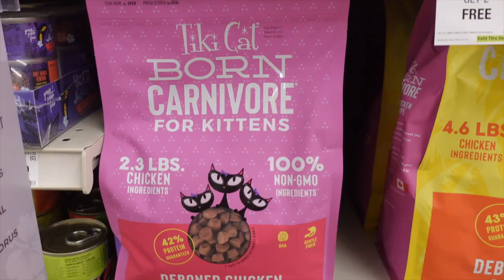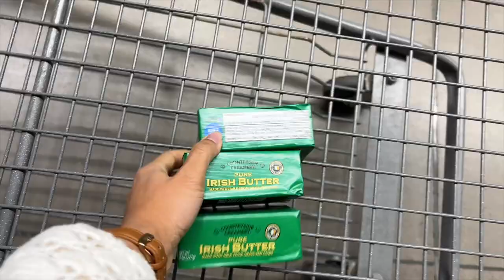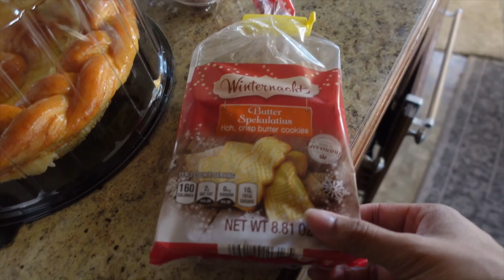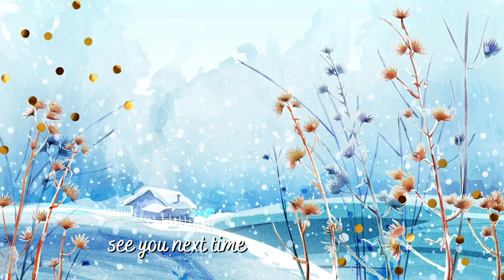decorating for Christmas, cat mom rant & holiday treats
cheers to another year of vlogmas! In this episode we go on a couple shopping adventures, decorate Christmas trees and tour out cozy office/den where I edit me videos these days.
💛 K

✒︎AMAZON STOREFRONT

☆ Equipment ☆

c a m e r a // Sony ZV-1